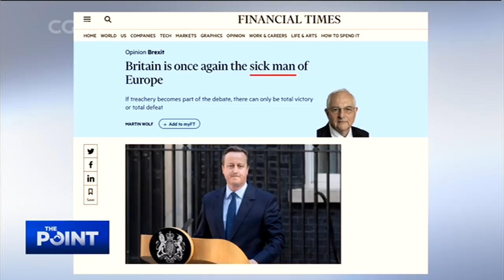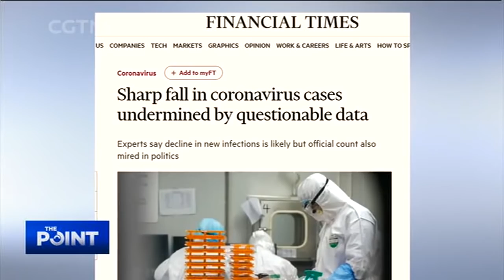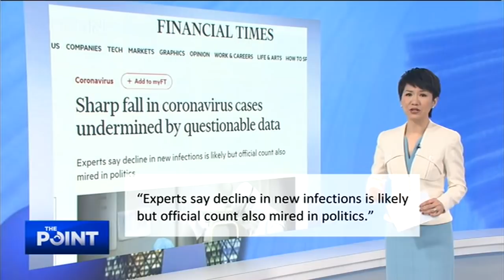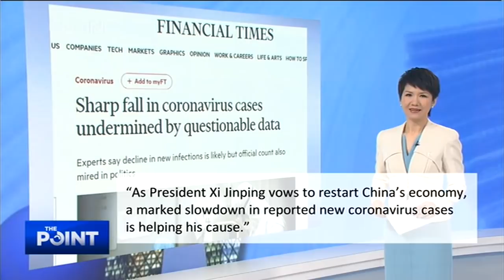The Point: Has coverage of the epidemic in China been fair?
The Chinese government decided to shut down Wuhan City, the epicenter of the COVID-19 epidemic, after the slow response by local authorities in the early stages of the outbreak.

While China is treading a fine line between taking draconian measures and protection of human rights, between resuming economic growth and containing further spread of COVID-19, how has the Western media been covering the news? Have they been fair?

Guests: Professor Daya K. Thussu, Hong Kong Baptist University; Professor Chen Hong, Executive Director, Asia Pacific Studies Center, East China Normal University.